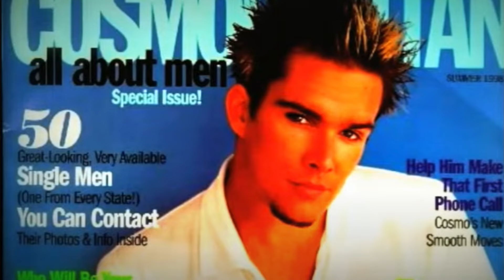MARIO ST FRANCIS- MODEL/ACTOR EUCHARISTIC REVIVAL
MARIO ST FRANCIS- MODEL/ACTOR TRANSFORMS TO A NEW CREATION THROUGH THE EUCHARIST.  Beautiful love story of Mario and Jesus and how he lives for God now.